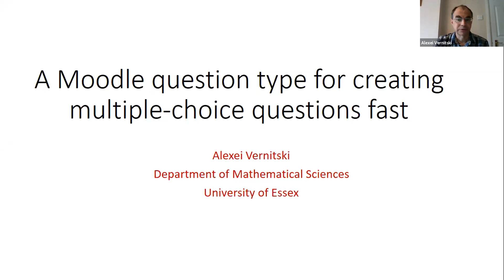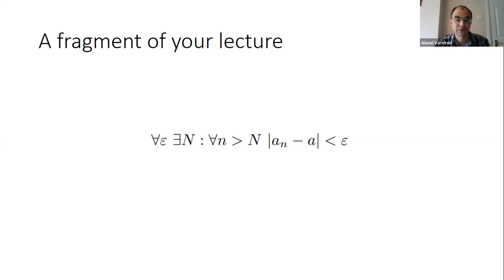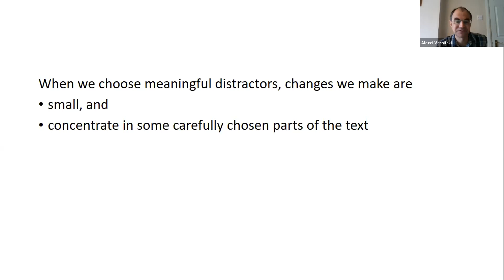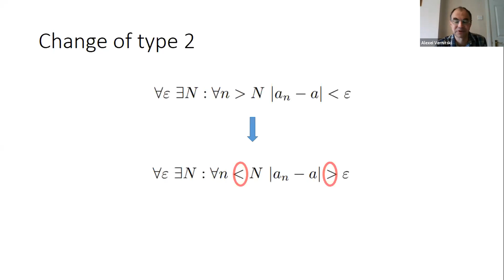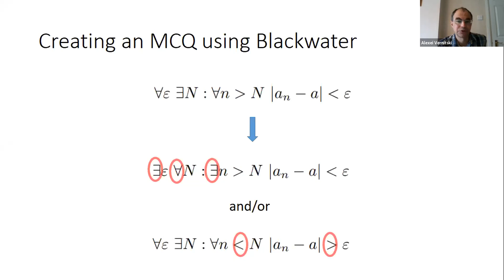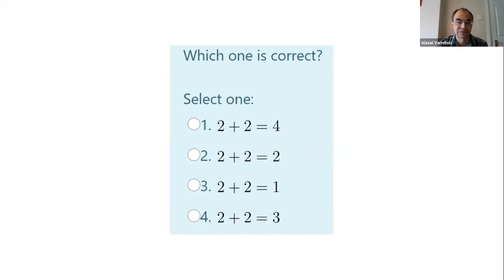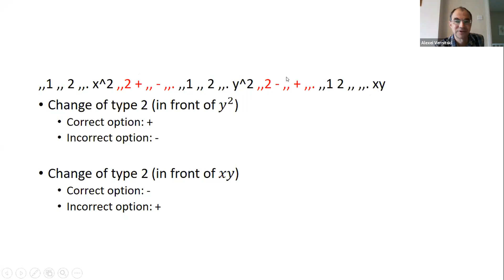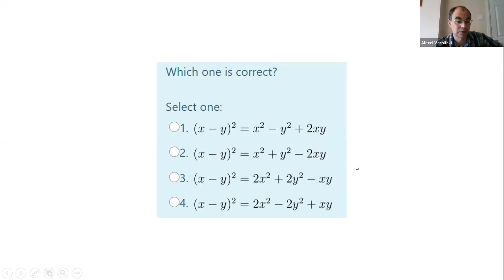A Moodle question type for creating multiple-choice questions fast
A talk delivered by Alexei Vernitski at EAMS 2020.

Abstract:

We always used multiple-choice questions to test mathematical definitions. Writing such questions used to take time and effort. About ten years ago we wrote a new question type for Moodle in which the lecturer can indicate exactly which fragments of text or formulas should be altered to create distractors. This allows the lecturer to develop new MCQs fast, for example, to produce frequent formative tests.